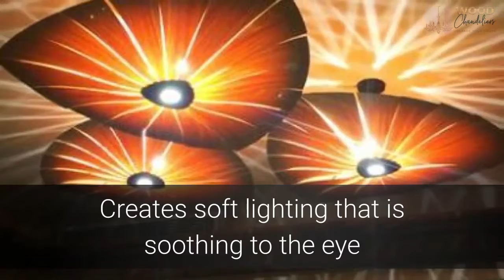Oriental Wood Dramatic Inverted Chandelier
Introducing the Oriental Wood Dramatic Inverted Chandelier, the perfect way to add drama and style to any room in the house.

Create a bold and beautiful statement in any living space with Oriental Wood Dramatic Inverted Chandelier. The fun and dynamic light source will make the room feel as though you're thousands of miles away, with just this one change.

The Oriental Wood Dramatic Inverted Chandelier transforms your light source into a design that is reminiscent of a beautifully illuminated sunflower. The look of a glowing flower, suspended in the air, is sure to add an enchanting and fantastical quality to your space.

When lit, the Oriental Wood Dramatic Inverted Chandelier scatters the light across its surface, creating a calm and comforting mood. The lighting is variable and very soothing to the eye.

You can order the Oriental Wood Dramatic Inverted Chandelier in six sizes, ranging from 40cm to 90cm wide, so you can find the perfect light for your room. Create the proper mood and aesthetic by combining a variety of different sizes.

Built out of high-quality wood and bamboo, the Oriental Wood Dramatic Inverted Chandelier built from the perfect material. The vibrant chandelier is hand-finished, and includes detailed accents that bring out a beautiful and adventurous look.

The Oriental Wood Dramatic Inverted Chandelier is perfect for businesses too, whether you're looking to decorate a restaurant, spa, or massage center. Guests and patrons will immediately feel soothed and relaxed as they enter this space, the perfect ingredient for creating a calm atmosphere.

But the Oriental Wood Dramatic Inverted Chandelier isn't limited, and doesn't have to be just used in a place of business. You can create this same soothing feeling for a bedroom, living room, or a meditation room in your home.

Order one size or order several and mix and match. Either way, we know you'll love your chandelier, and your satisfaction is guaranteed.

Transform your living space, and feel whisked away to a tropical paradise, just by changing the light! The Oriental Wood Dramatic Inverted Chandelier will change the room's entire feel, wherever it goes!